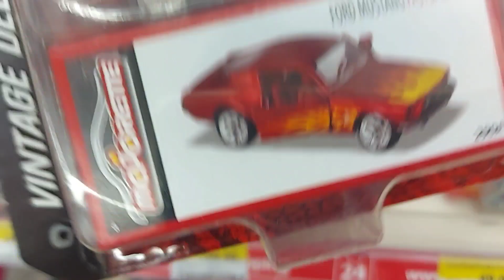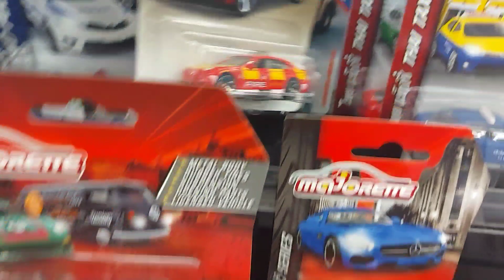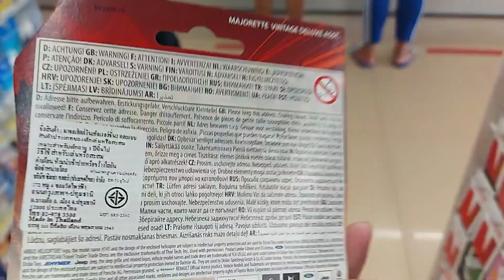ล่ากบทางกลับ🚗รถเหล็กมาจอเร็ต Porsche 934 Majorette Vintage Delux|C2Kun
ล่ารถเหล็กปอเช่ ที่เซเว่นระหว่างเดินทางกลับ